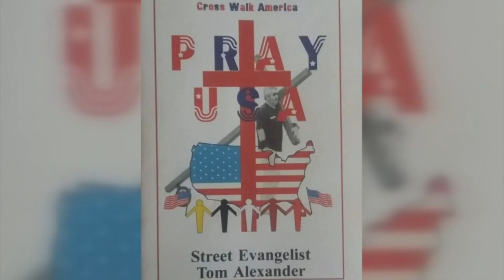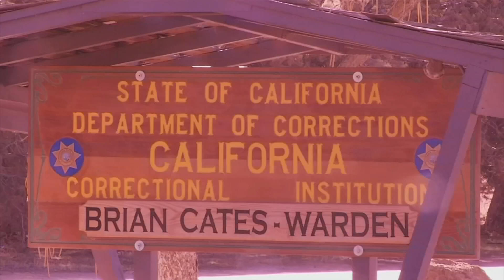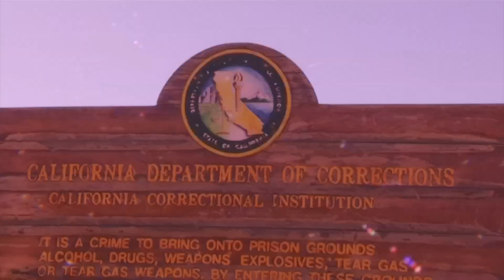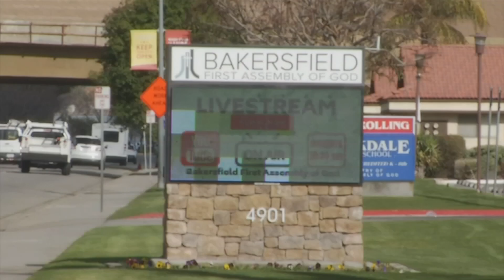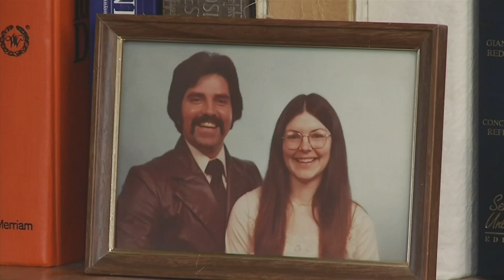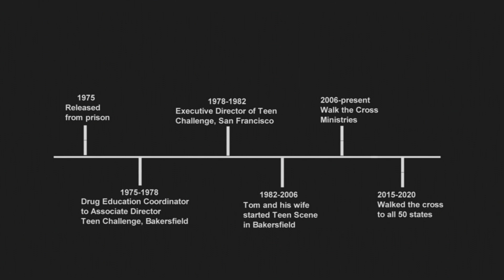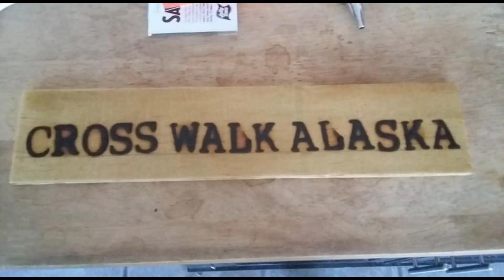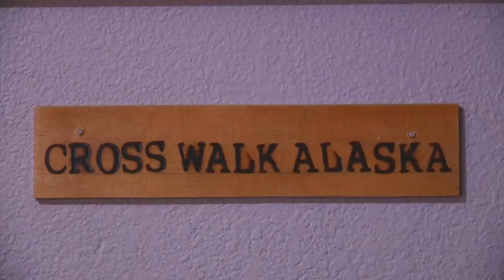University of Nebraska at Lincoln 2023-"Chains to Cross" Professional Project